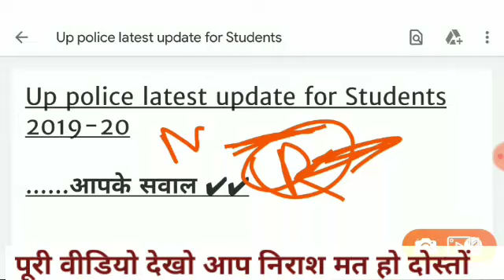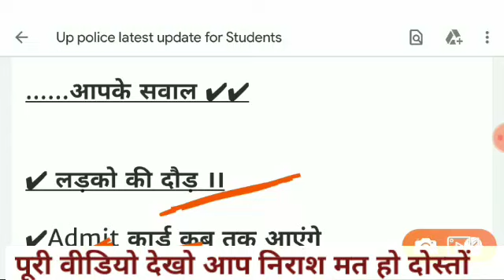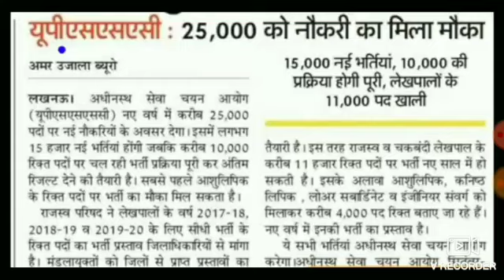UP POLICE MEDICAL DATE 2019-20 | UPP MEDICAL कब होगा! |Up Police Ladko ki Daud latest For Admit Card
In this video, I have told that when will the Medical UP Police 49568?  Through the official notice.😊

#Uppolice_. New_वेकैंसी_2020_21
UP Police new vacancy 2019 20,

We

Upp _Seecond_merit_list_2019